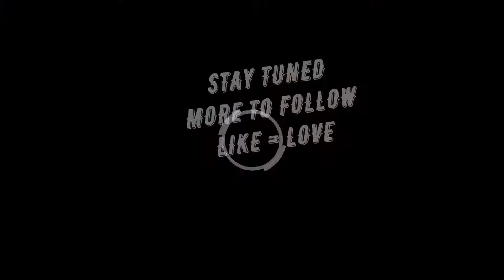FIRST IMPRESSIONS OF THE DOMINICAN REPUBLIC - KIBAYO IN THE MAKING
THE DOMINICAN REPUBLIC
Dear followers, the first vlog live from our favorite island 🇩🇴 Slightly earlier than normally. I will try to post a vlog twice a week, because there is so much to see and discuss! Hopefully you will get a better idea of ​​our adventure and of course the country. And who knows, you might fall in love with the island as much as we have❤️